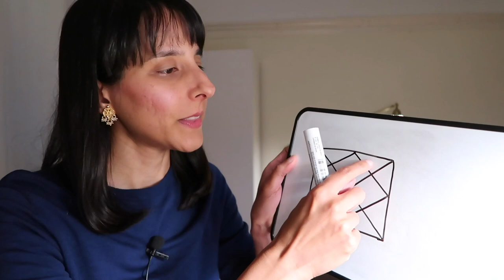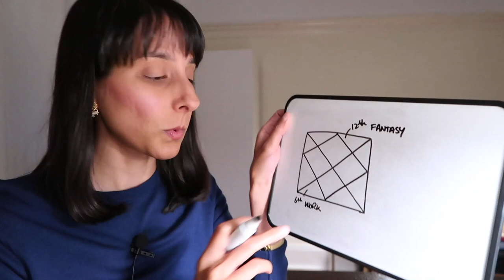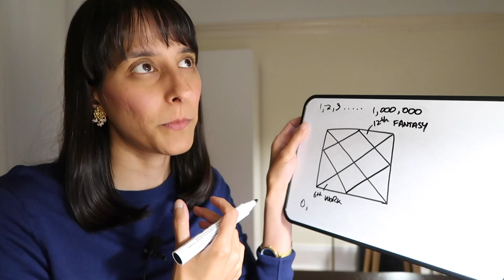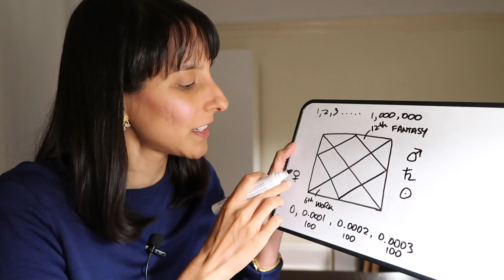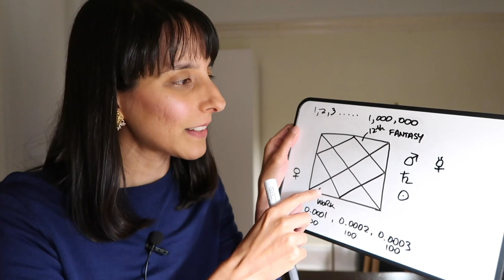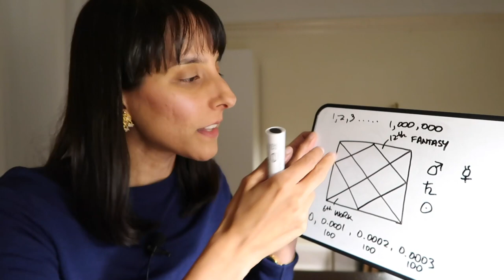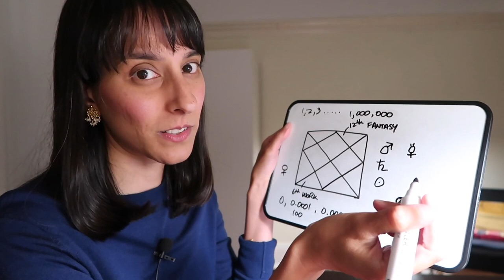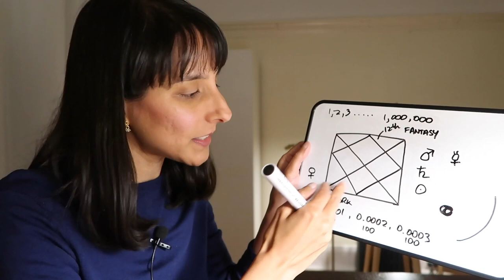Astro Chat // The mathematics of fantasy